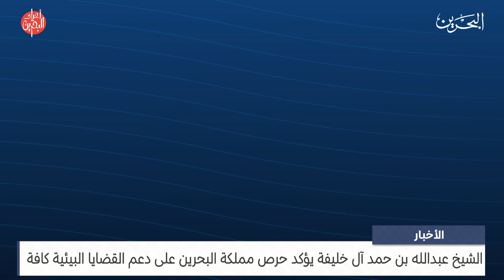مركز الأخبار : الشيخ عبدالله بن حمد آل خليفة يؤكد حرص مملكة البحرين على دعم القضايا البيئية كافة